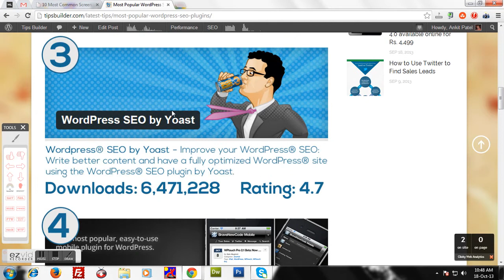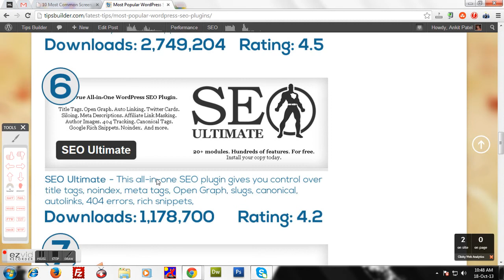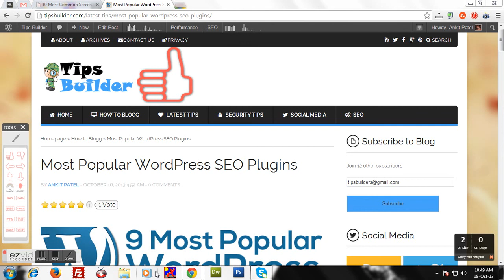Most Popular WordPress SEO Plugins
This video provide latest and Most Popular WordPress SEO Plugins for Wordpress Which is helpfull for Seo